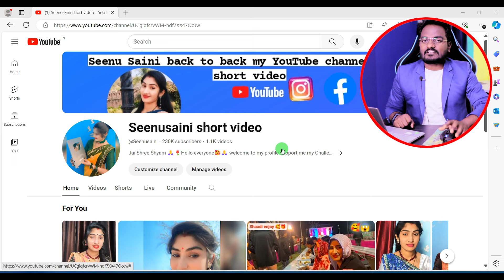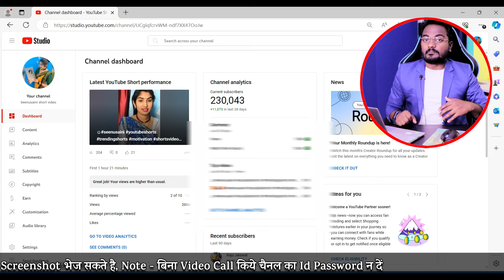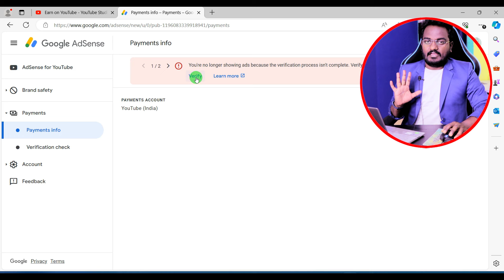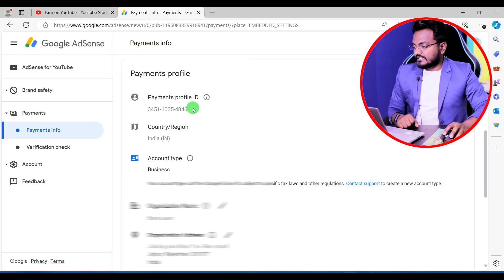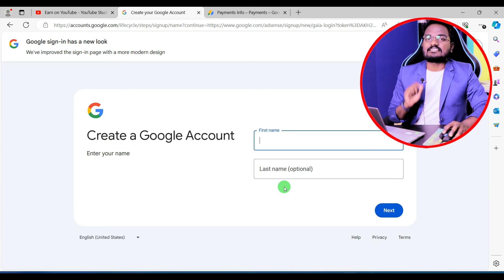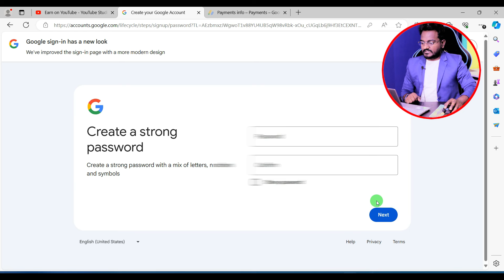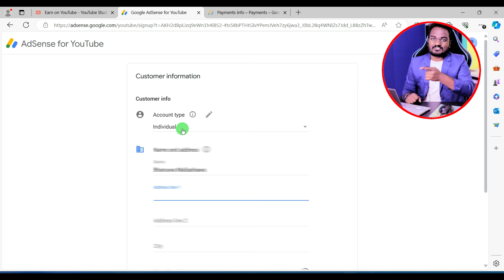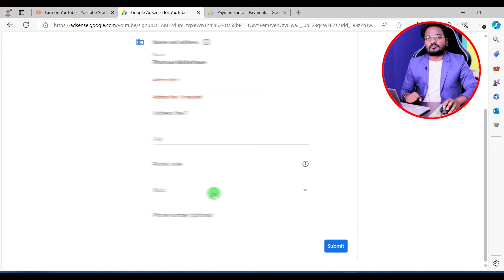How to Change Business Adsense Account to Individual | Business Adsense Identity Verification 2024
How to Change Business Adsense Account to Individual | Business Adsense Identity Verification 2024 @Seenusaini

About this video - Dosto agar apne bhi apne google adsense ko business type bana rkha hai aur identity verification nhi ho pa rha hai to is video ki help se aap apne business adsense ko individual adsense change kr skte hai video ko LIKE SHARE kijie Dhanyawad

Your Queries-
google adsense busniess type to individual
how to change business adsense to individual
business adsense me identity verifiaction kaise kare
how to verify identity in business type adsense
how to close business adsense
google adsense identity verification problem 2024
how to verify adsense identity
identity verification adsense problem
adsense identity verification option not showing
adsense identity verification kab hota hai

50 MM LENS
24 MM LENS

नमस्कार दोस्तों, FAKE चैनल से सावधान रहें, असली Techno GuruDev का Handle पहचाने @technogurudev और हम Help के लिए Comment में कभी भी आपका Whatsapp नंबर नहीं मांगते सावधान रहें, Video Call के बाद ही चैनल का I'd, Password दें